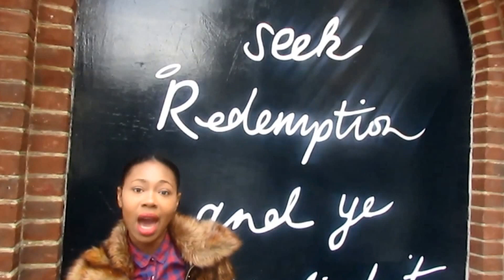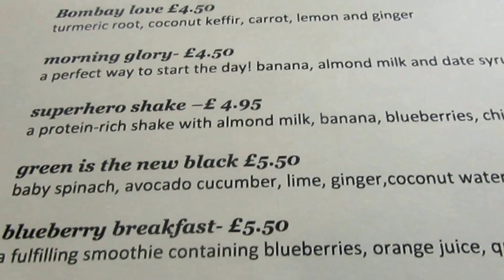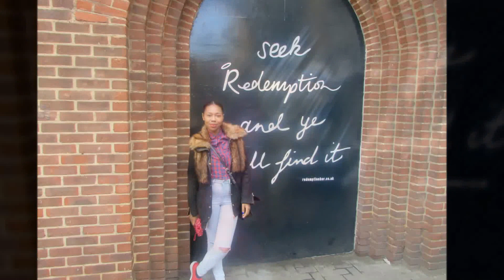Vegan Restaurant Review London/Redemption bar/ Welcome to my channel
hi guys! A little introduction to myself and what's to come on my channel. As you go with me to my very first all vegan restaurant!

Special thanks to @Redemptionbar
Redemption bar Shoreditch
320 Old Street, London, EC1V 9DR